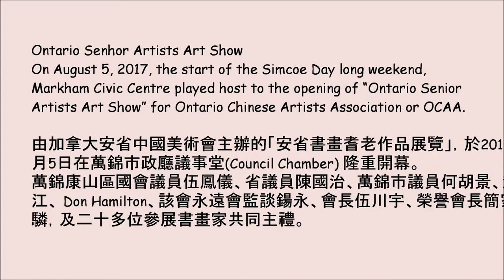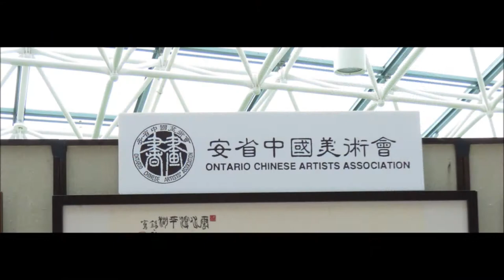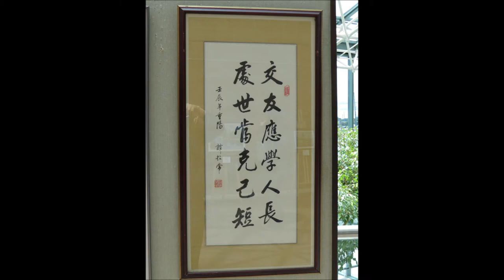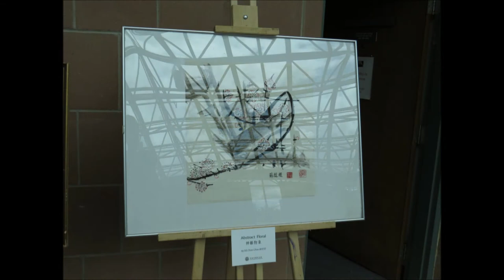Ontario Senior Artists Art Show 書畫耆老作品展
安省書畫耆老作品展於萬錦市府隆重開幕

由加拿大安省中國美術會主辦的「安省書畫耆老作品展覽」，於8月5日在萬錦市政廳議事堂(Council Chamber) 隆重開幕，萬錦康山區國會議員伍鳳儀、省議員陳國治、萬錦市議員何胡景、趙善江、 Don Hamilton、該會永遠會監談鍚永、會長伍川宇、榮譽會長簡家驎，及二十多位參展書畫家共同主禮。
218_Ontario_paint_exhibit_2典禮上 ，各嘉賓分別致詞。國會議員伍鳳儀更致送賀函，感謝美術會三十多年在美術方面的貢献，她與省議員陳國治，即場邀請美術會將來移師渥太華舉辦展覽，把中華繪藝弘揚。

另外三位萬錦市市議員亦代表市政府致送嘉許狀, 嘉許安省中國美術會努力搭建平台，讓一群耆老書畫家的才華展現於萬錦社區。
這次展覽是該會應萬錦市議員何胡景先生之邀請，首次在萬錦市作館外展出，而展覧目的乃是對會內一群資深會員的致敬。這些耆老書畫家，已經從事書畫創作數十年，造詣高深，可惜美術會未能一次全部介紹，所以，隨即十月、十二月和明年五月，美術會將會繼續外展於列治文山波頓小屋、愛靜閣圖書館及士嘉堡市政府，介紹會員精品，敬請留意。
218_Ontario_painting_exhibit_3這次「安省書畫耆老作品展覽」包括中國書畫、油畫、丙烯畫及水彩畫等。

Ontario Senior Artists Art Show

On August 5, the start of the Simcoe Day long weekend, Markham Civic Centre played host to the opening of “Ontario Senior Artists Art Show” for Ontario Chinese Artists Association or OCAA. A somewhat tumultuous start, as it threatened to rain early in the afternoon, the sun broke through and brought wonderful lighting to the joint exhibition through the glass ceiling of the Great Hall. The Great Hall with its idyllic surrounding, which includes a water fountain, is a popular locale for weddings and other festive events, turn out to be the perfect venue for the art exhibition.

218_Ontario_painting_exhibit_7Invited by the city councillor Alan Ho, the OCAA event presents the artwork of its member-artists, this time, who are 70 and older. Many wished to participate, but only 26 were chosen for this show. The artists include Tam Shek-Wing, Peng Ma, and among others, many of whom are lineage descendents from the greats such as Zhao Shao’ang and Qi Baishi.

218_Ontario_painting_exhibit_4On the opening day, the ribbon-cutting event received much fanfare. All three levels of government joined in the celebration, including Markham MP Mary Ng, MPP Michael Chan, city councillors Alex Chiu, Don Hamilton and Alan Ho.

One prominent theme of the show is the celebration of Canada as a colourful cultural mosaic. The artists showcase their paintings and calligraphy art. Beginning with the Chinese brush strokes, some stretches the limits of the tradition with relatable Canadian scenery and Western painting techniques.

218_Ontario_painting_exhibit_5It is the desire of OCAA to pass on the traditional craft to the younger generation and to the Canadian public, according the MC. At one point of the opening ceremony, MP Mary Ng and MPP Michael Chan surprised the artists with a proposal to showcase their works in Ottawa.

OCAA was established in 1979 as a non-profit to provide a gallery and meeting space for local Chinese-Canadian artists. Currently located on Midland Avenue on the edge of Scarborough and Markham, this year they make a concerted effort to tour its member artists in venues throughout Ontario.